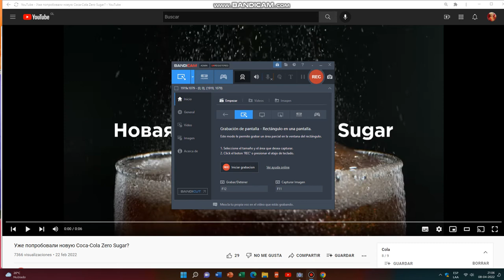Coca Cola Sin Azucar y Yoghurt 🍷